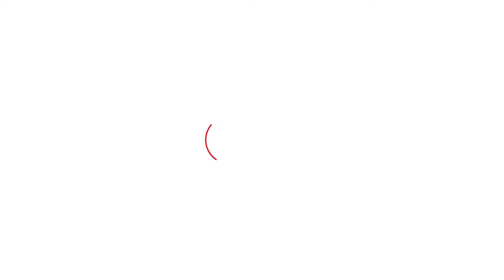Jalandhar 'ਚ ਮੁੱਖ ਮੰਤਰੀ ਦੇ ਜਨਤਾ ਦਰਬਾਰ 'ਚ ਪਹੁੰਚੇ ਲੋਕ ਸੁਣੋ ਕੀ ਬੋਲੇ । Punjab Tak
ਜਲੰਧਰ ਪੱਛਮ ਜ਼ਿਮਨੀ ਚੋਣ 'ਚ ਜਿੱਤ ਤੋਂ ਬਾਅਦ ਮੁੱਖ ਮੰਤਰੀ ਭਗਵੰਤ ਮਾਨ ਨੇ ਜਨਤਾ ਦਰਬਾਰ ਲਗਾਇਆ । ਹਲਕੇ ਦੇ ਜਿਹੜੇ ਲੋਕ CM ਨੂੰ ਮਿਲਣ ਪਹੁੰਚੇ, ਉਹਨਾਂ ਨੇ ਕਿਹਾ ਕਿ ਪਹਿਲੀ ਵਾਰ ਹੈ ਜਦ ਕਿਸੇ ਮੁੱਖ ਮੰਤਰੀ ਨੇ ਸਮੱਸਿਆ ਸੁਣੀ ਹੋਵੇ ।